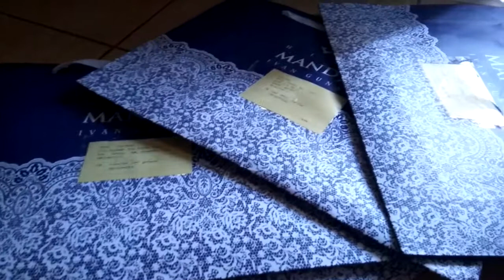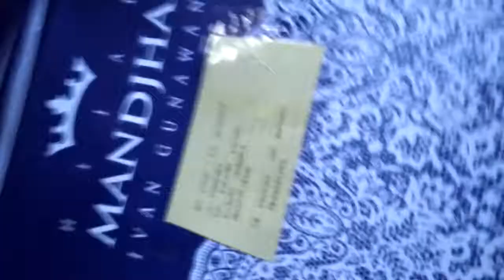paket mandjha ivan gunawan